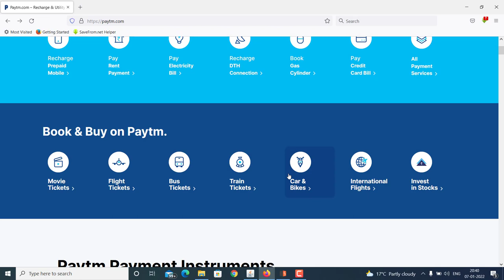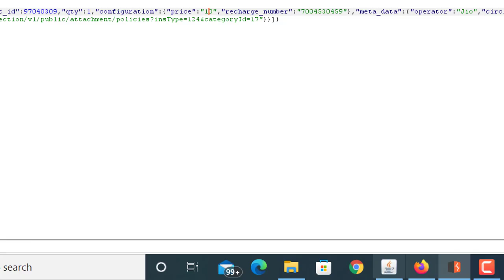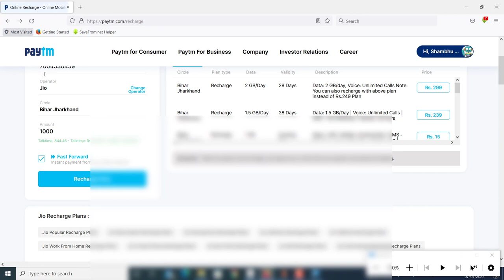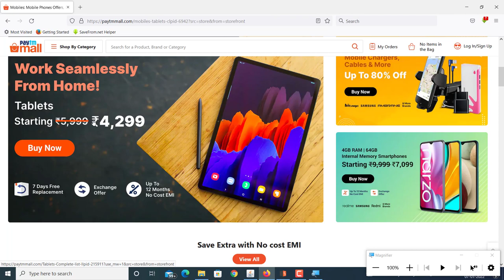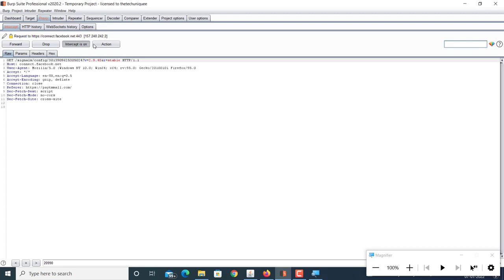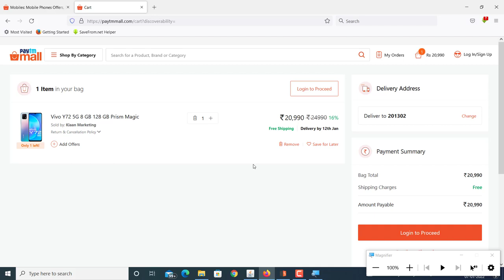How Hacker's Perform Data Tampering | Change Price Of Anything Online 2022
Hey Guys !!

In this video I have explained about Data tampering or web parameter tampering bug or vulnerability which has been also covered in Owasp Top 10 by which attackers changes the values or parameter of the contents of the request and send the server the request which attacker want.

Hello Students, Here is my  bug bounty Course details